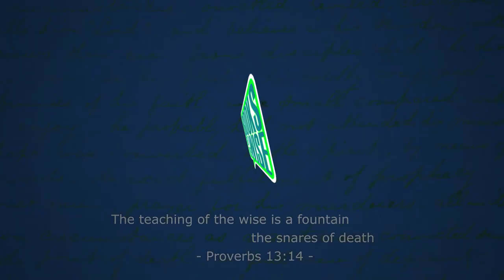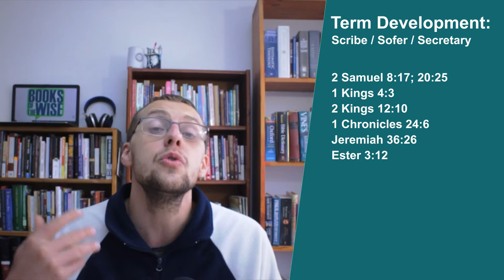Biblical Scribes: Who They Were and Why they Matter.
Scribes occur so often in the Bible, yet so few of us really understand what this religious group represent. How are they different from the Pharisees and Sadducees? What did Jesus think about them? What was their strenghts and weaknesses?

📖Books of the Wise is all about theology, great books, and the Bible📖

Timestamps:
00:00 - Introduction
1:01 - Term Development
4:53 - Scribes' Religious Views
6:27 - Scribes' Duties
8:20 - Scribes' Respect
9:10 - Jesus's Response to the Scribes
12:48 - Lesson from the Scribes
18:50 - Outro